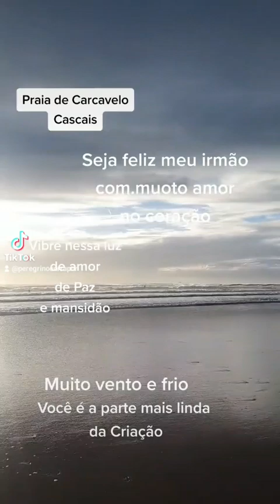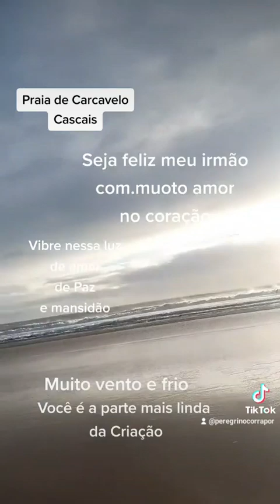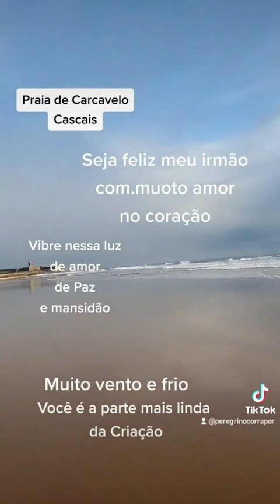Praia de Carcavelo, Portugal. Você é a parte mais linda da criação